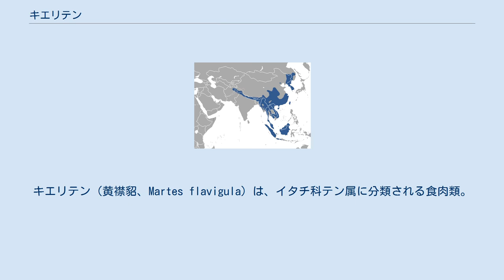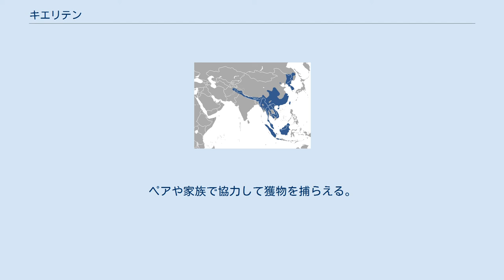キエリテン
キエリテン（黄襟貂、Martes flavigula）は、イタチ科テン属に分類される食肉類。
 インド北部、インドネシア（ジャワ島、スマトラ島、バンカ島、ボルネオ島）、カンボジア、スリランカ、タイ、中華人民共和国南部および東部、パキスタン北部、バングラデシュ、ブータン、ブルネイ、ベトナム、マレーシア、ミャンマー、ラオス ロシア南東部 朝鮮民主主義人民共和国 台湾 朝鮮半島 体長45-70センチメートル。
全身は短い体毛で粗く被われる。
全身の色彩は淡褐色や黄褐色、濃褐色。
頭頂部や頸部、四肢は濃褐色や黒、側頭部から喉にかけては明黄色や橙色。
 ニルギリキエリテンを本種の亜種とする説もある。
樹上棲だが、地表に降りることもある。
昼行性。
ペアや家族群を形成して生活する。
 食性は雑食で、小型哺乳類、鳥類の卵、カエル、昆虫、果実などを食べる。
ペアや家族で協力して獲物を捕らえる。
ペアは一生解消されないと考えられている。
妊娠期間は5-6か月だが、受精卵の着床が遅滞（3-4か月）する期間が含まれる。
1回に最大5頭（主に2-3頭）の幼獣を産む。